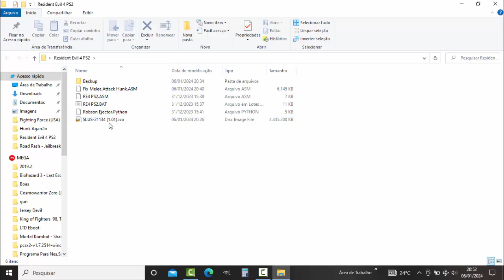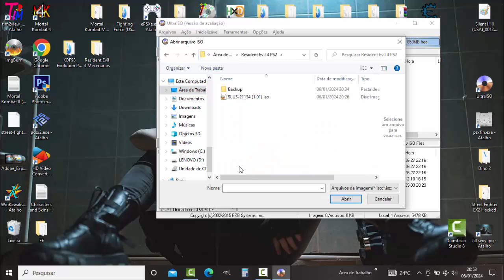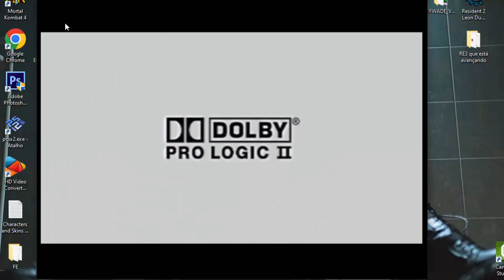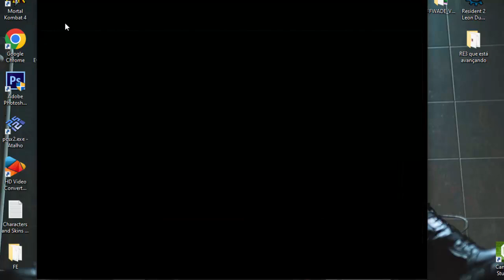Play as Hunk Start Game History And Fix Melee Attack PS2 by RobsonBio45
Faça sua doação por PIX para ajudar o canal.

Chaves PIX :

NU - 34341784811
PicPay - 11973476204